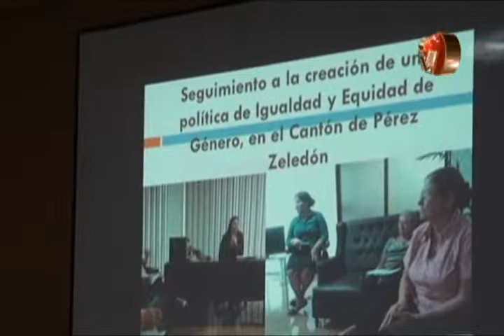INAMU desarrollará en Pérez Zeledón plan piloto de violencia intrafamiliar